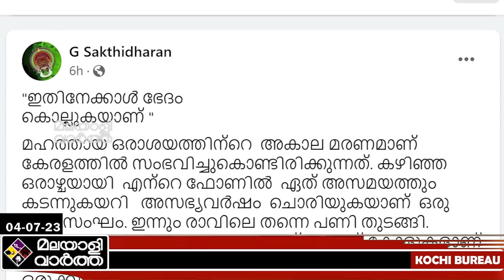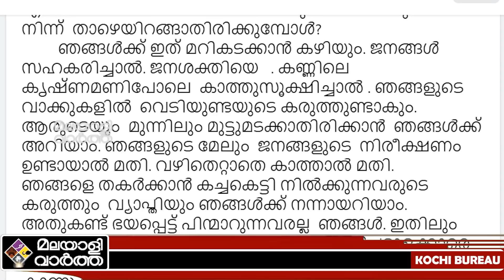ശെരിക്കും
​ ലോകത്തെ വിറപ്പിച്ചവർ കൂലിപ്പട്ടാളക്കാരെ വെച്ച് രാജ്യഭാരം നടത്തുന്നത് ഇപ്പോൾ നാം കാണുകയാണ്@malayalivarthakerala 2023